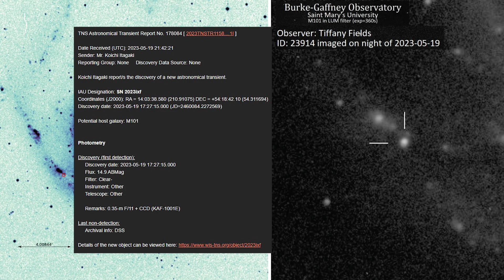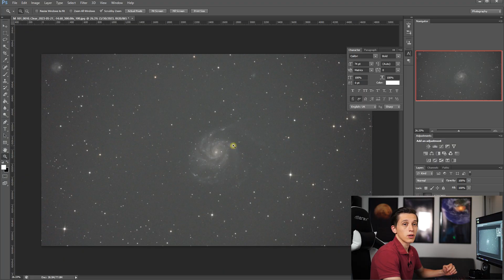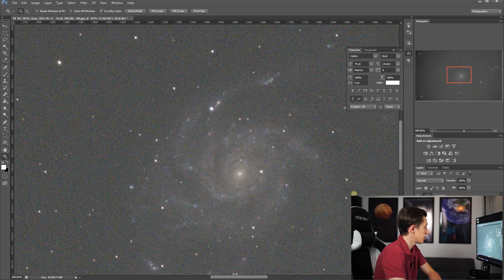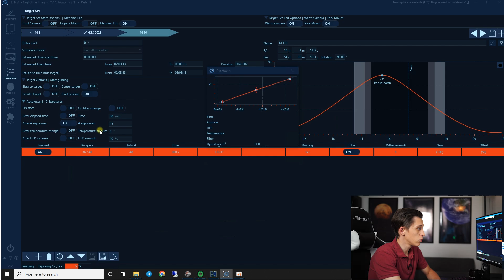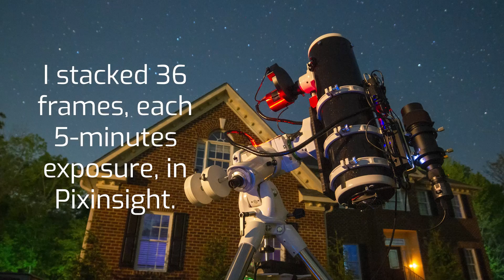I Captured a DYING STAR 2023ixf in The Pinwheel Galaxy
Join me as I share my exciting observation of a newly discovered supernova in the M101 (Pinwheel) Galaxy. The supernova, named 2023ixf, was discovered by Japanese amateur astronomer Koichi Itagaki on May 19, 2023, and initially had a brightness of +14.9 magnitude.

In this video, you'll get a glimpse of this spectacular event, situated 21 million light-years away, as I remotely control my telescope and delve into the wonder of celestial bodies. We'll examine how the Pinwheel galaxy appeared before and after the supernova's discovery, and I'll guide you on how you can try to observe this supernova over the coming weeks.

Don't miss the final image of the Pinwheel galaxy with the newly discovered supernova at the end of this video. Clear skies to all!

🔭 Gear used:
Telescope: Sky-Watcher 150PDS with Baader Mark III Coma Corrector,
Mount: Sky-Watcher EQ6-R Pro,
Camera: ZWO ASI 2600MC Pro,
Guide Scope: Orion 50mm guide scope,
Guide Camera: SvBony SV305.